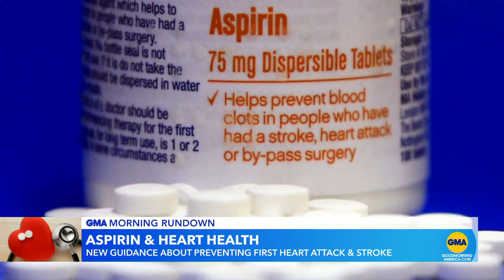Aspirin no longer recommended to prevent 1st heart attack or stroke l GMA